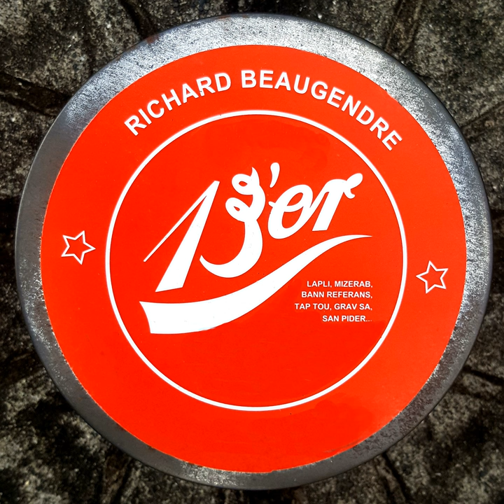Kot nou pe ale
Kot nou pe ale · Richard Beaugendre

13'or

Composer: Richard Beaugendre
Lyricist: Richard Beaugendre